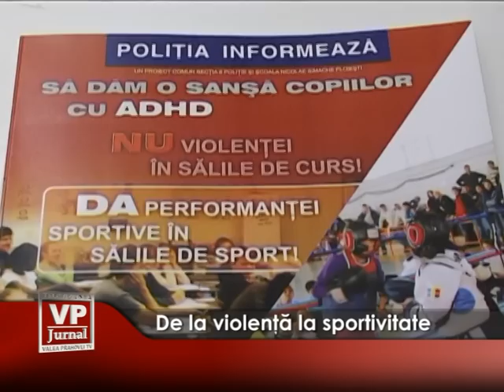De la violenta la sportivitate